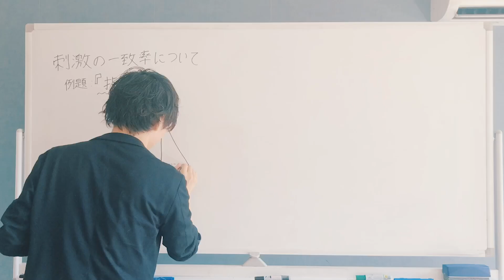ペ○スは大きい方がいいの？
ほとんどの男性が一度は気にするペ○スの大きさ問題

大きい方が良いのか？
どんな利点があるのか？
小さいと問題があるのか？

女性って見てるのそこじゃないんですよね